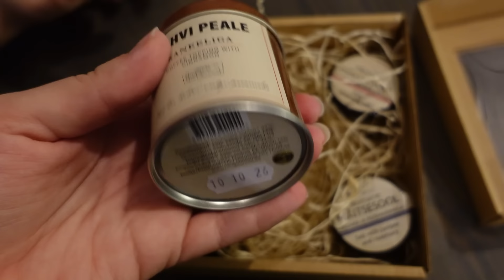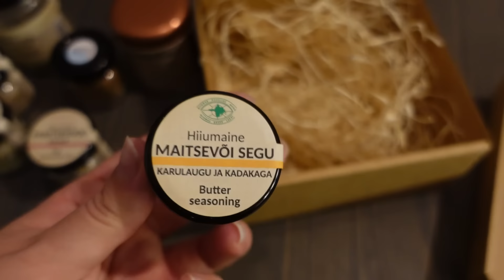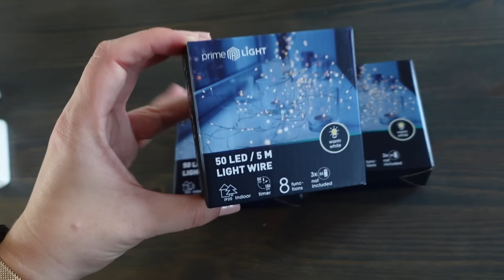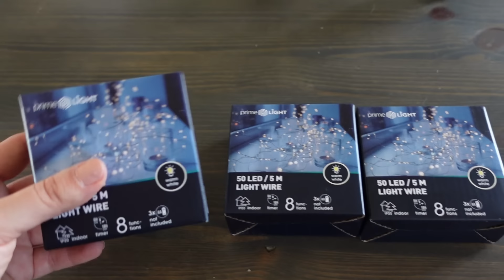Vlog: Hiiumaa Ralli/ Kaneelisaia retsepti täiendus/ Hanna sünnipäev/ Hiiu Gourmet